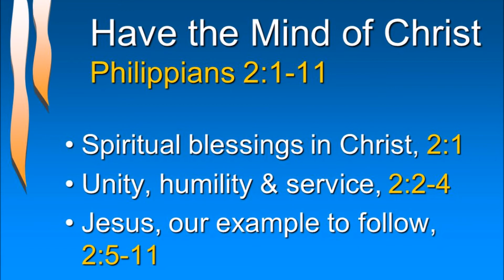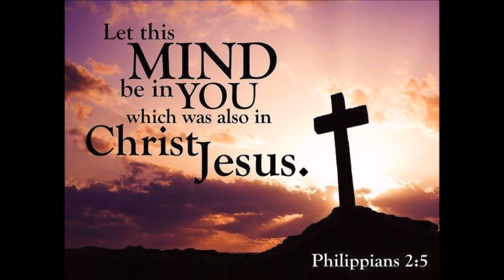10.01. መኣዲ ወንጌል ወጋሕታ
ራእይ-ኣተሓሳስባ-ባህርይ-ተግባር ኢየሱስ ልበስ (ሲ)